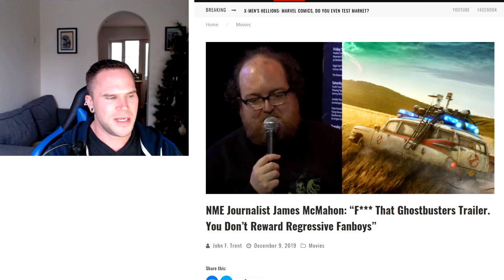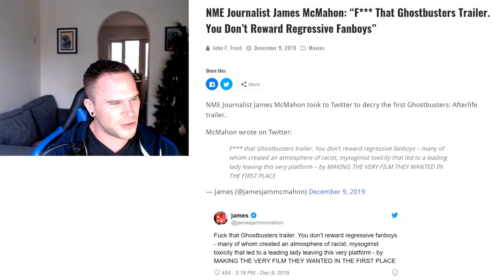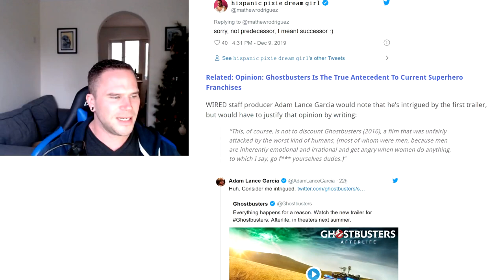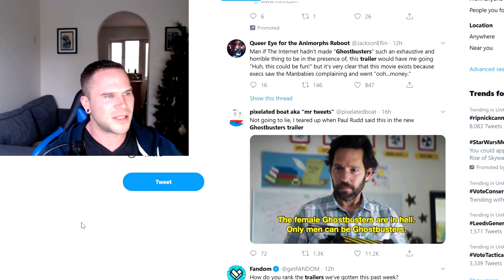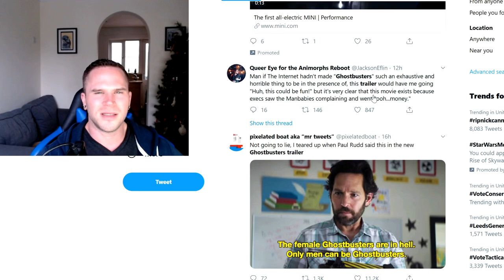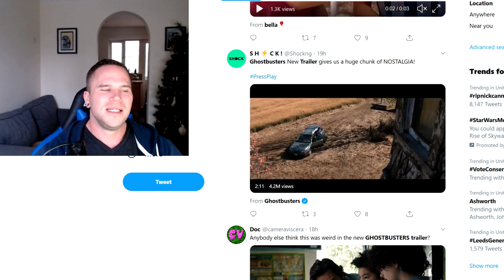OUTRAGE Against Ghostbusters Afterlife | Ghostbusters 2020